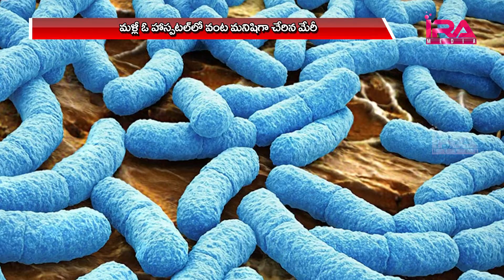ఆమె వంట యమ డేంజర్ |Typhoid mary story in telugu l Typhoid mary mystery l typhoid fever